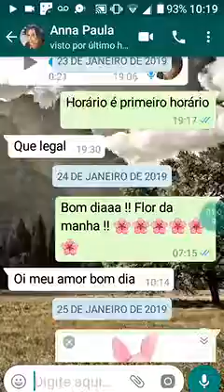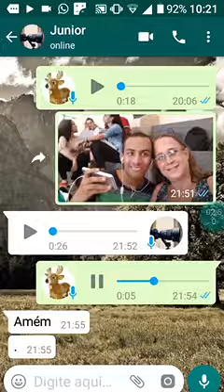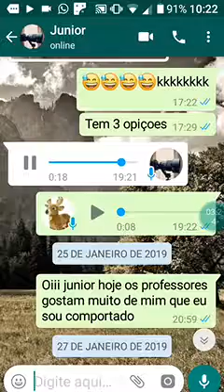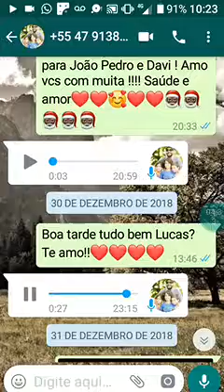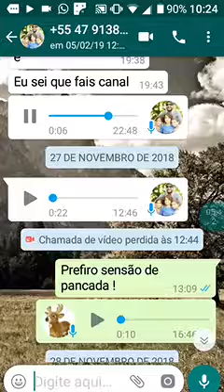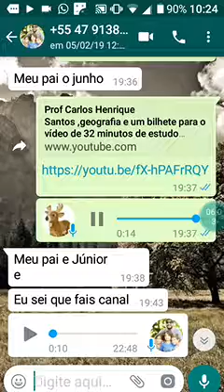10 gravação modulo amigos reunidos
Mais tarde aula do golflock a seguir